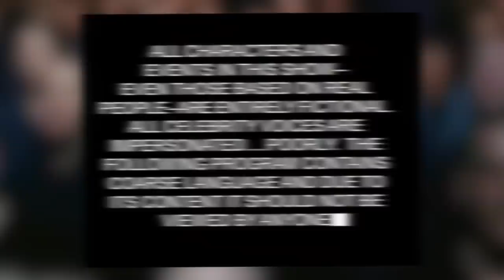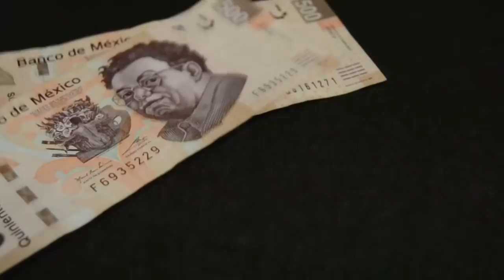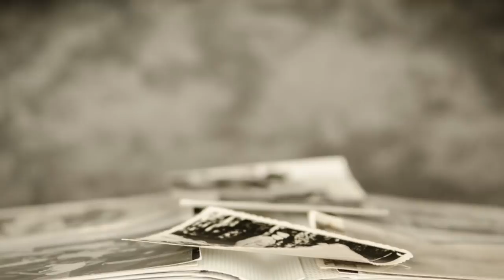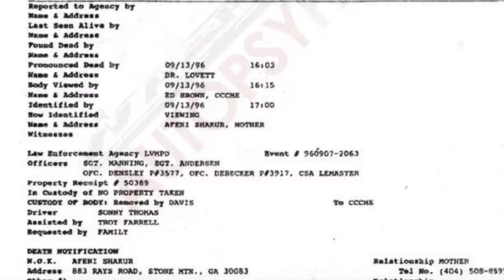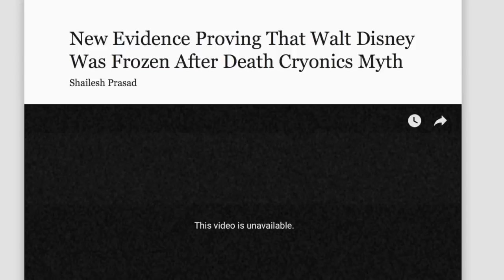10 Mind Blowing Theories That Could Be TRUE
Top 10 Mind Blowing Theories That Could Be TRUE

Description:
Charlie from Top 10s counts down the top 10 Mind Blowing Theories That Could Be TRUE! We see a lot of strange things online, but here are some interesting questions that need answering! Prepare to see these mind blowing facts and things that will make you be amazed!

Footages:videvo.net